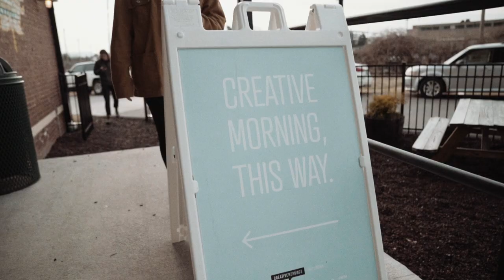Sara McIntyre: Roots Bring Us Closer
Sara McIntyre takes us on a journey into the ground?through the lens of a biologist, an activist, and a farmer.

Sara McIntyre at CreativeMornings Chattanooga , Jan 31, 2020. Free events like this one are hosted every month in dozens of cities. Discover hundreds of talks from the world's creative community